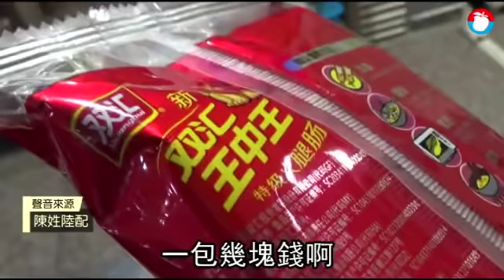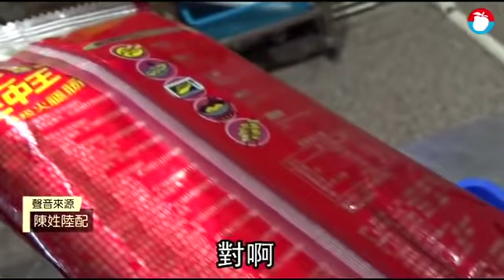祭出20萬重罰擋不了 桃機一天連2件違規闖關 | 台灣蘋果日報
非洲豬瘟疫情持續在中國延燒，農委會為防範非洲豬瘟病毒，今天起加強裁罰，如果民眾違規自最近3年發生非洲豬瘟的國家攜帶肉品入境，第一次將直接開20萬元，第二次起罰100萬元。今天新法上路，上午11時許，一名從大陸嫁來台灣的何姓女子，遭海關及防檢局人員攔查攜帶15片豬肉乾，開出桃機首張20萬元罰鍰單；不到2小時，另名自西安返台的陳姓陸配行李中也被查獲雙匯火腿腸，桃機再祭出第2張20萬元罰鍰單。